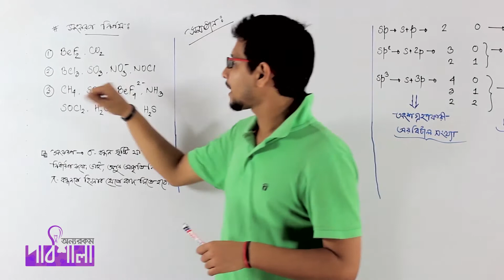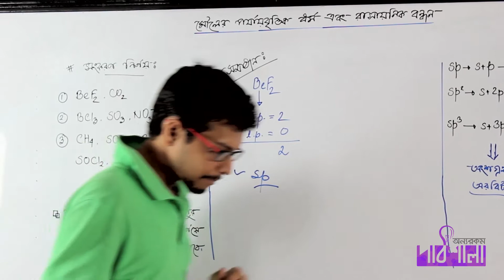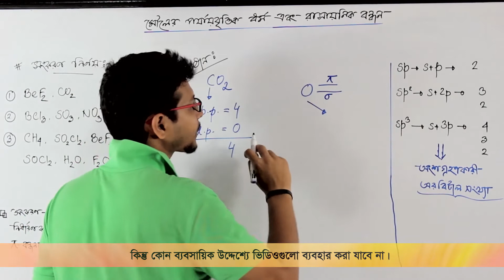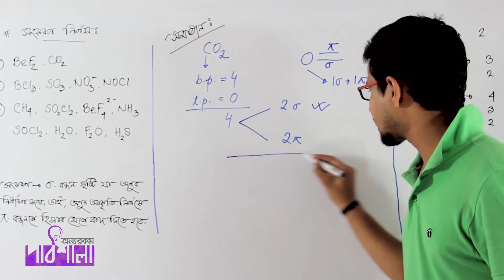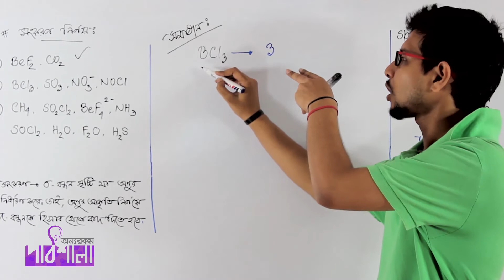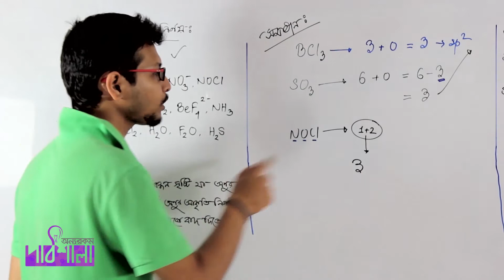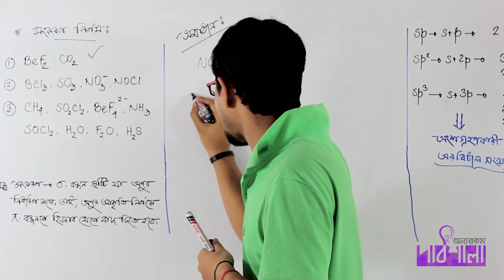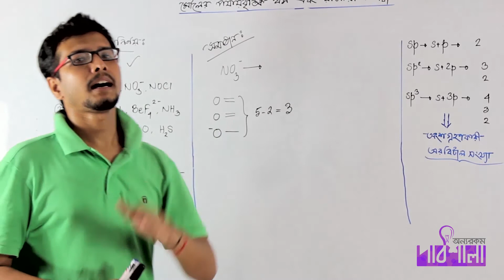05. Covalent Bond_3 Geometry of Molecules P-3 | সমযোজী বন্ধন-৩ অণুর আকৃতি পর্ব ০৩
Video Title: OnnoRokom Pathshala_Periodic Properties and Chemical Bond Lecture-02
Subject: Chemistry
Topic: Geometry of Molecules Part 03
Class: HSC 1st Year
Lectured by: Mahfuzul Hoque